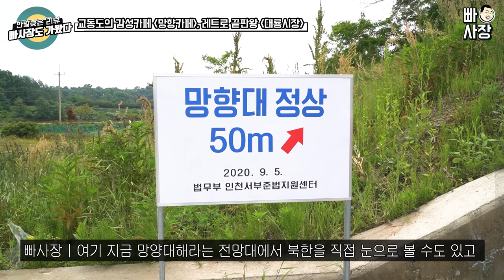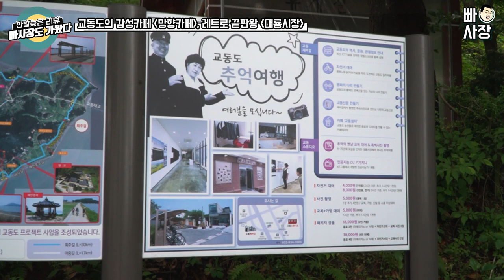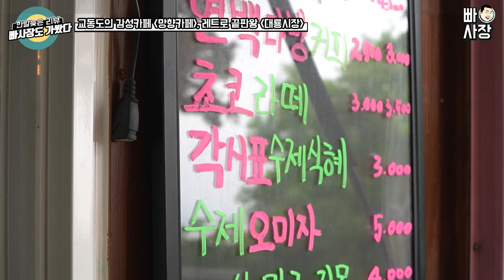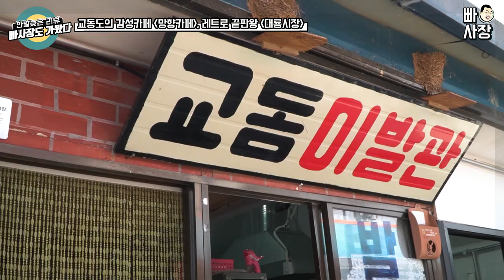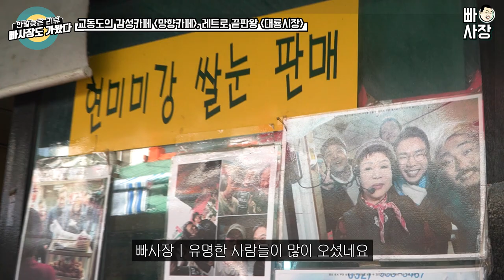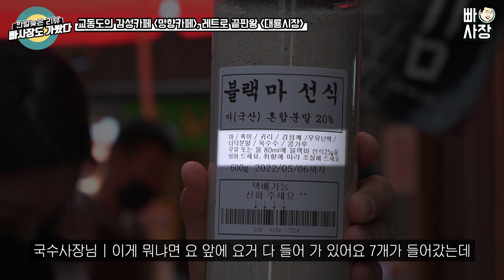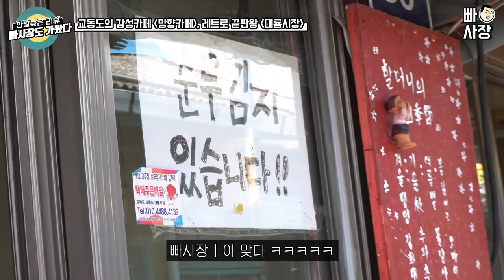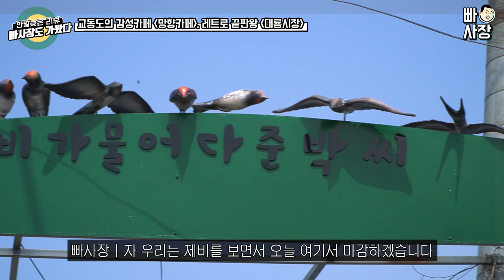[ENG SUN]강화도 교동도에서 옛 감성을 마주하다 [빠사장도 가봤다]Gyodongdo Daeryong Market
안녕하세요 전국의 핫플레이스들을 찾아다니는 종로 빠사장입니다.

※빠사장 카메라 및 영상장비는 아래와 같습니다.

카메라:
메인 : 소니 알파 a6600(Sony Alpha A6600)
보조 : 소니 알파 a6400(Sony Alpha A6400)

마이크:
로데 와이어리스 고(rode Wireless GO)

렌즈:
소니 Sony 18-105mm f4 oss
SAMYANG AF 14mm f 2.8 /FE

※러시안룰렛 BAR 위치 : 광장시장 맞은편 보령약국 골목에서 전화주시면 바로 마중나가겠습니다.
"아미가인서울호텔" 지하1층에 있습니다.
(채널보고 오시는 모든 분에게 20% 할인 들어갑니다 )